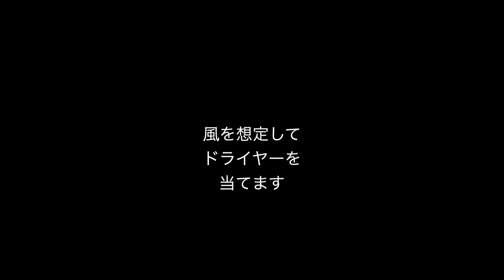産後のアホ毛&パヤ毛を直す方法はこれで決まり！！ミルボン&マトメージュ SALONTube 渡邊義明 Hair styling Hair arrangement 头发 헤어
◆ マッハバイト

マッハバイトでバイトを決めて最大1万円をGETしよう！

◆ 神マッハバイト
秒速で終わるユニークバイトで、マッハボーナス1万円がもらえるキャンペーン企画

産後のアホ毛&パヤ毛を直す方法はこれで決まり！！
ミルボン&マトメージュどちらが良いか検証！！

【使ったもの】
ミルボン　ポイントケアスティック

美容動画

Hair styling
Hair arrangement
头发
헤어